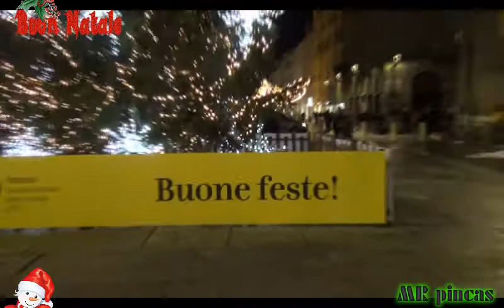[BUONE FESTE] contest si NATALE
Benvenuti nel canale
Attrezzature fotografiche (digitali;analogiche)
servizi sportivi (dirette ;riprese video e fotografiche)
doppiaggio ( mi diverto a doppiare in collaborazione con altri canali)
unboxing, spacchettamentirecenzioni, chiacchere... infine sponsorizzo i miei canali con novità che vorrei portare
➤ Crediti